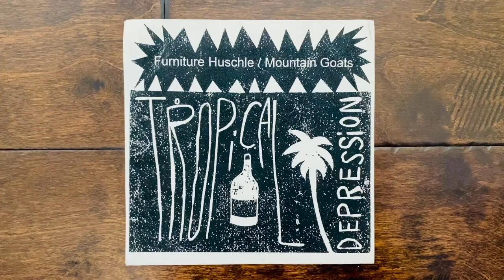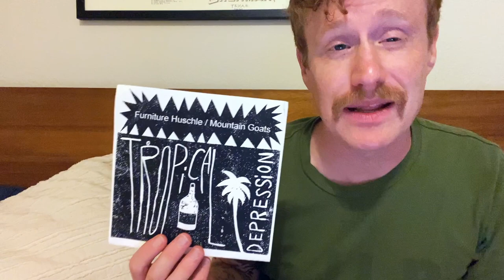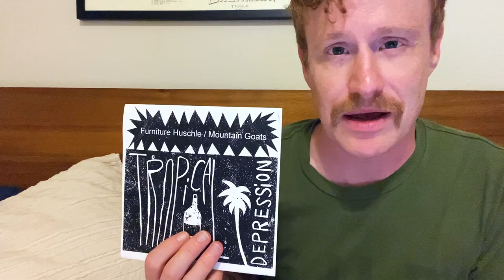RARE CRATE DIGGING FIND: Mountain Goats "Tropical Depression EP" Vinyl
I stumbled upon this super rare 7-inch single featuring Mountain Goats and Furniture Huschle called the "Tropical Depression EP" last weekend while crate digging in Fort Worth, TX. Though I paid a whopping $30 for it, the only copy I've been able to find online would run about $100 after tax and shipping to the US.

Released in 1996, this split 7-inch EP includes five songs and is quintessential John Darnielle from the mid 1990s. You get lo-fi acoustic folk with powerful hooks and great melodies! Furniture Huschle is Joel Huschle (incorrectly referred to as John in the video), and his stuff is a bit more experimental.

A1. Furniture Huschle - Bobcat Mercury
A2. Furniture Huschle - Unforgivable Stuff
B1. Mountain Goats - Anti Music Song
B2. Mountain Goats - Going to Hungary
B3. Mountain Goats - Earth Air Water Trees